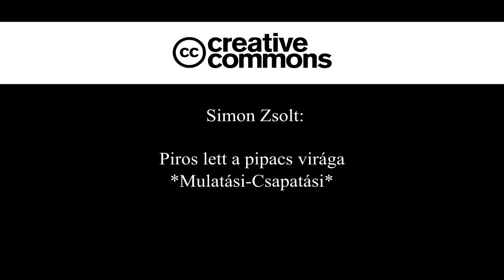Piros lett a pipacs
Piros lett a pipacs virága...
*Mulatási-Csapatási*